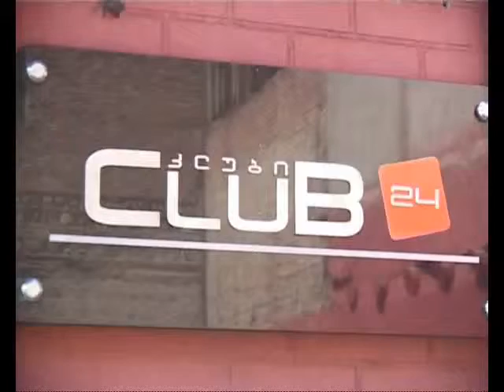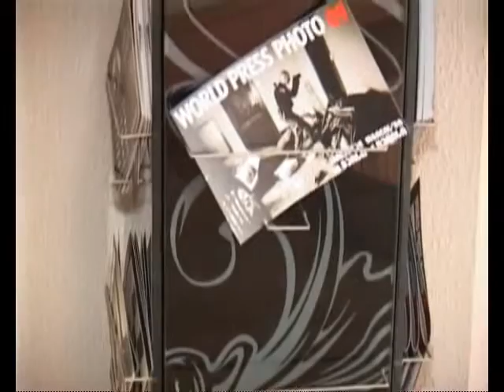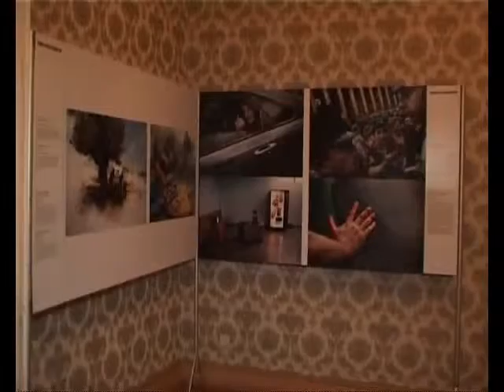სატელევიზიო ეთერში გასული სტუდენტთა ნამუშევარი “მსოფლიო გამოფენა“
სატელევიზიო ეთერში გასული სტუდენტთა ნამუშევრები. ეკატერინე მამამთავრიშვილი, ზაზა დადახავა